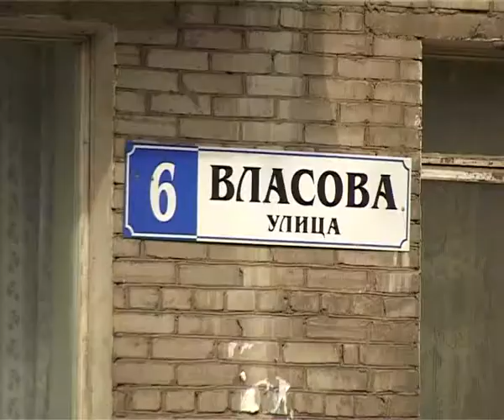Новости от 29 апреля 2010 года 48 2 BZ Dorogy